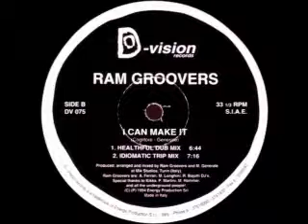Ram Groovers - I Can Make It (Healthful Dub Mix)